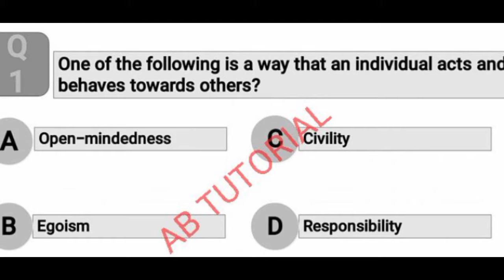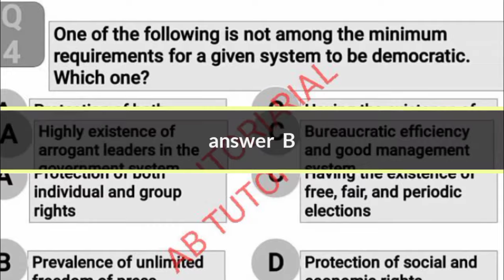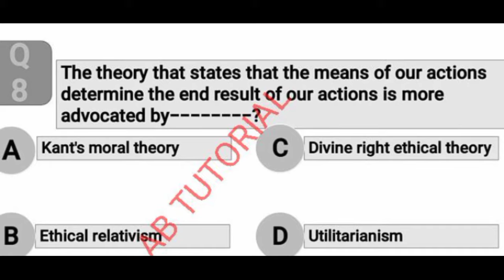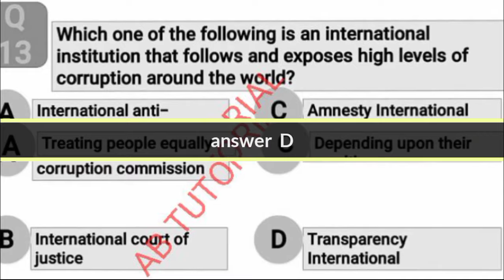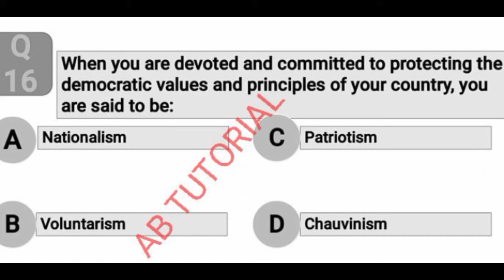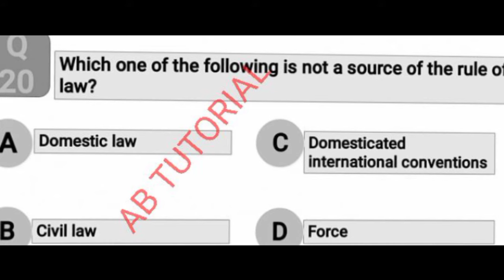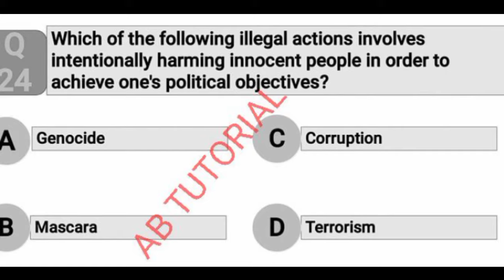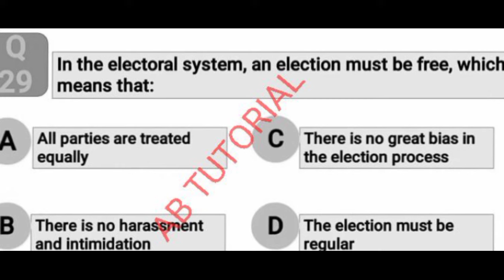FINAL EXAM CIVIC PART TWO FOR FRESHMAN STUDENTS 30 QUESTIONS WITH ANSWERS